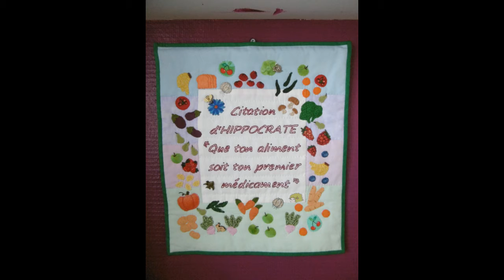PATCHWORK NADIEJDA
PATCHWORK 2021